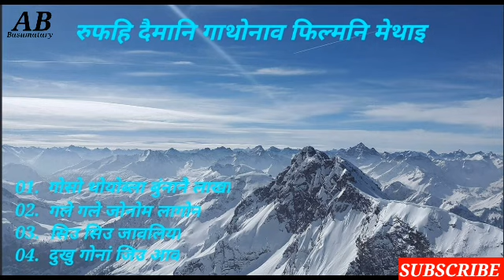Bodo Song।। OLD BODO SONG।। (Rupohi Dwimani Gathwnao)रुफहि दैमानि गाथोनाव। AB Basumatary.